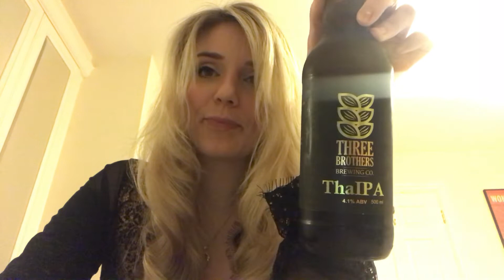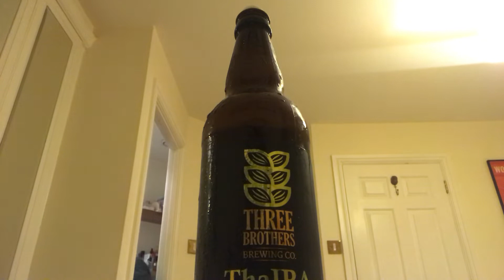‘Three Brothers Brewing Co. ThaIPA’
I have an accident during this BiancaEats